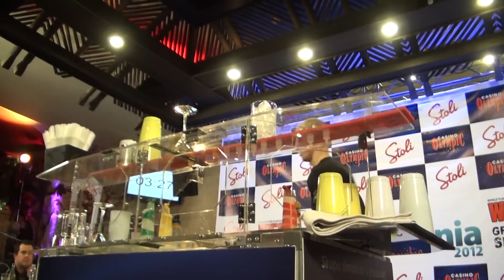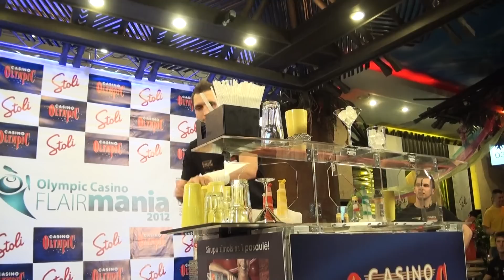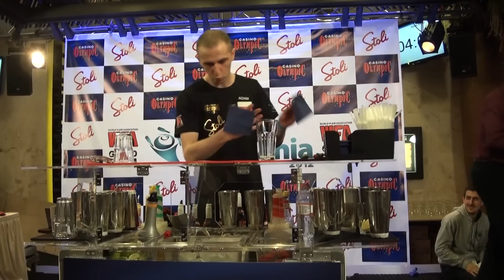Bārmeņu sacensības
2012. gada 26. janvārī Latvijā notika pasaules labāko „flair" bārmeņu sacensības Olympic Casino Flair Mania 2011, kurās piedalījās 36 dalībnieki no 11 valstīm.

Video: Inga Nestere